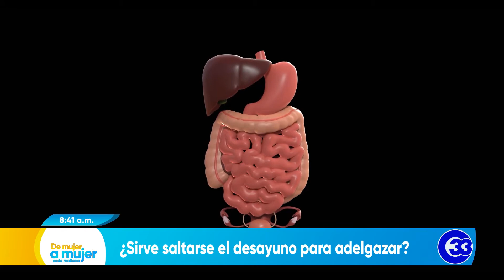DeMujerAMujer | ¿Saltarse el desayuno ayuda a adelgazar?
Existen dietas que aseguran que saltarse el desayuno es la clave para adelgazar. Sin embargo, los expertos lo desaconsejan, ya que éste se caracteriza por ser la comida más importante del día.